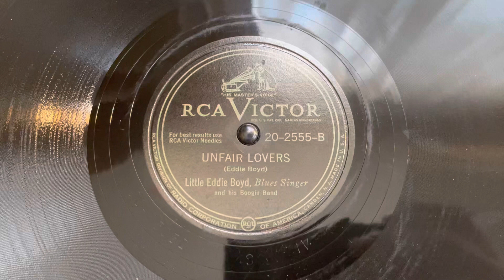“Unfair Lovers” Little Eddie Boyd and his Boogie Band - RCA Victor 20-2555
“Unfair Lovers”
Little Eddie Boyd and his Boogie Band